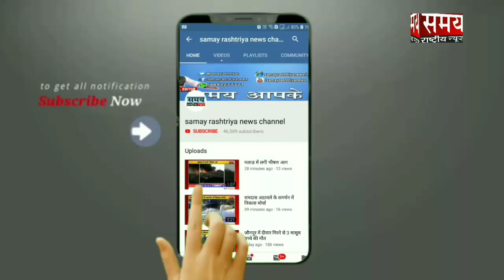अपने आरोपों पर खुल कर बोली शबनम शेख || shabnam shaikh